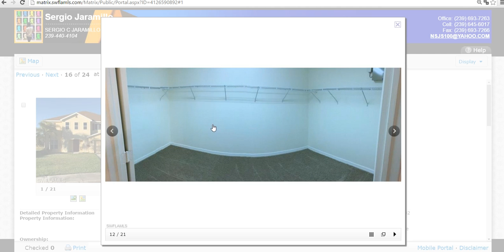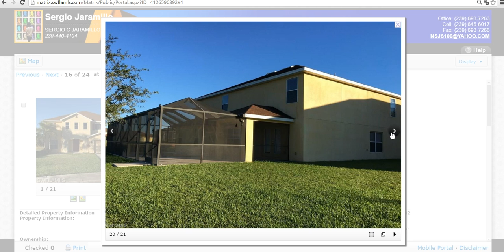Florida venta de casas en Miami, Orlando, Jacksonville, Boca raton, Tampa Bay, Daytona Beach